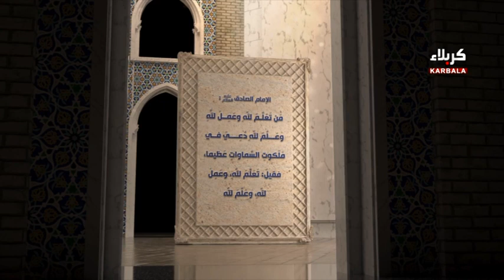أحاديث النبي و الائمة الاطهار - الحديث -3 - الامام الصادق - عليه السلام